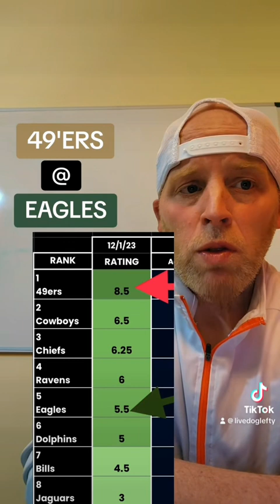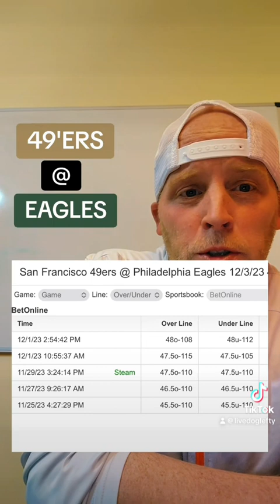49’ers at Eagles Week 13 - Game of the Week (12/3/23)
NFL Week 13 Game Breakdown San Fransisco 49’ers at Philadelphia Eagles 12/3/23

I run a discord where I post tons of betting information including my own Downloadable Weekly Power Ratings for multiple sports, betting lessons, and of course bets Im making and much more. If you are looking to take sports betting serious and learn more the Betting Network is for you.